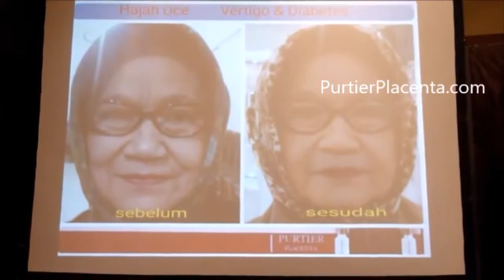PURTIER Placenta Testimoni - Stroke, Darah Tinggi, Vertigo, Gula, Kolesterol, Trigliserida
Testimonial by Mrs Hajah Uce